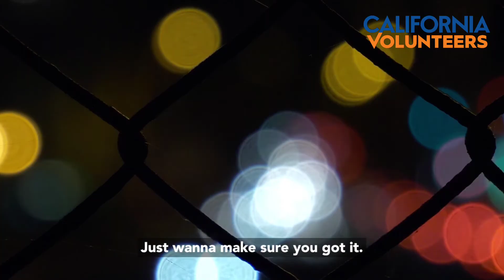Statewide Day of Action set for Cesar Chavez Day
Governor Gavin Newsom called on every Californian to be part of the solution to tackling homelessness in their communities by launching a statewide day of action on Cesar Chavez Day (March 31). California Volunteers will collaborate with nonprofit organizations throughout the state to provide service opportunities and to support people without housing or shelter.